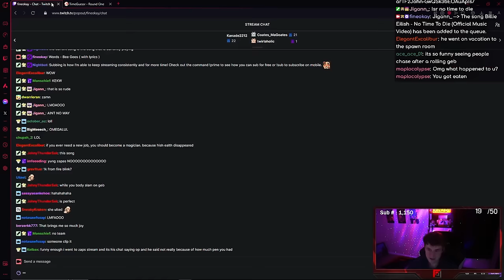My New Favorite Pick Makes Them Rage Quit!